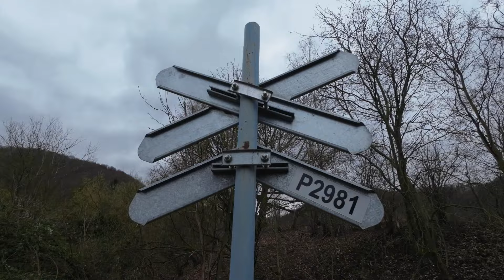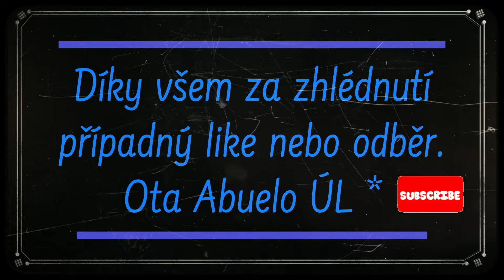VLAKY Zadní Lhota P2981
PRAVÝ BŘEH ŘEKY LABE / POBLÍŽ TĚCHLOVIC / ŽELEZNIČNÍ PŘEJEZD P2981 ZADNÍ LHOTA !!!